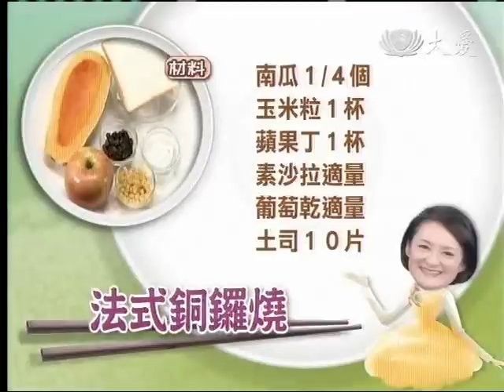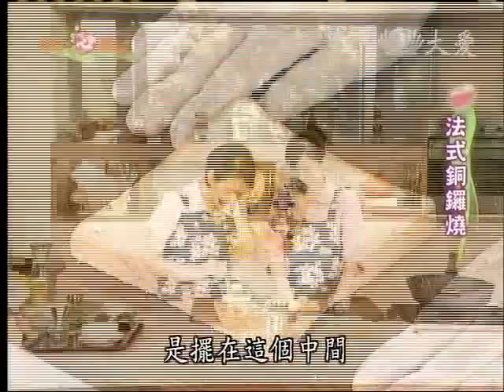20111129《現代心素派》香積料理--法式銅鑼燒 (洪秀麗)